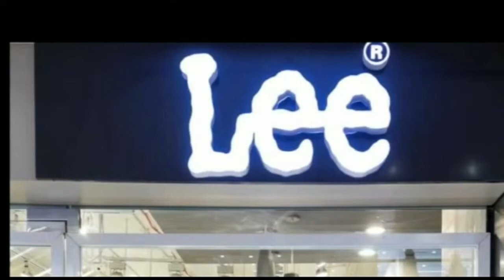तेज प्रताप यादव ने कहा कि मांझी जी सही कह रहे हैं शराब बंदी कानून पूरी तरीके से बिहार में विफल है